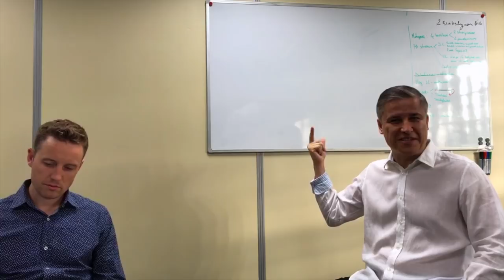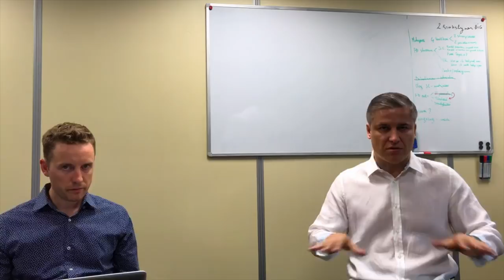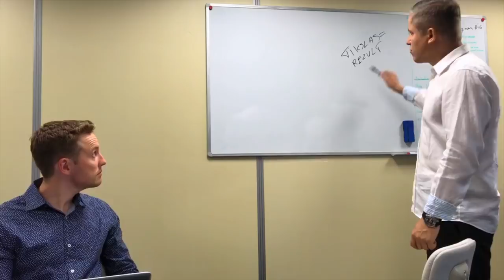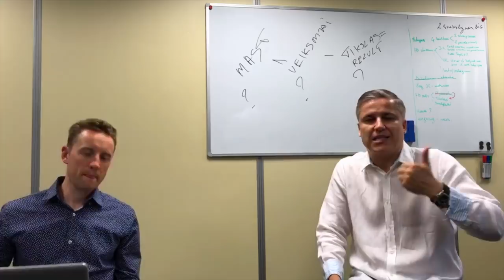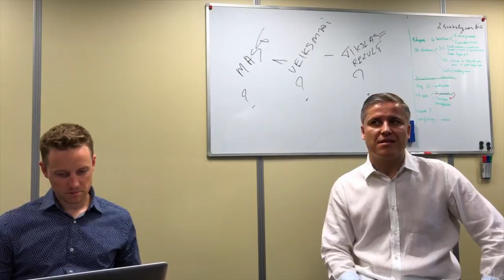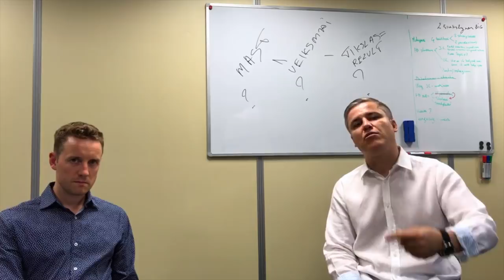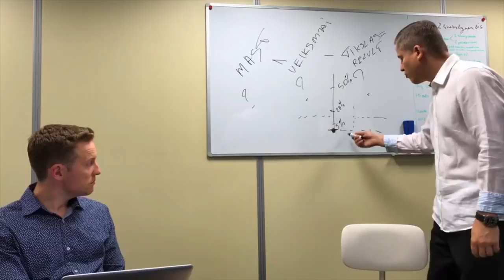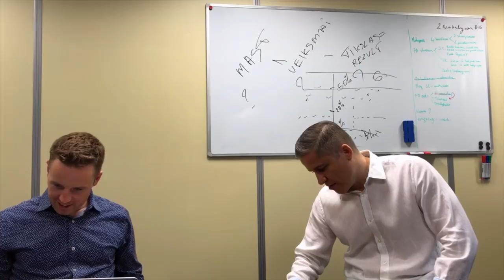J.Cernys Laida Saviugda #28 (101) Kodėl svarbu pažinti kitus.